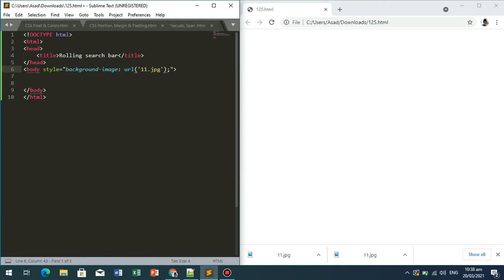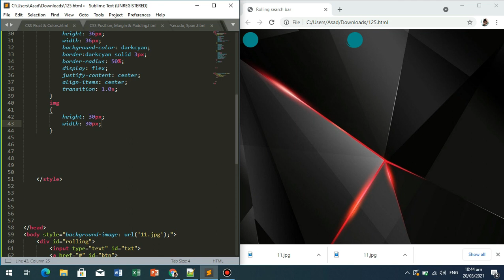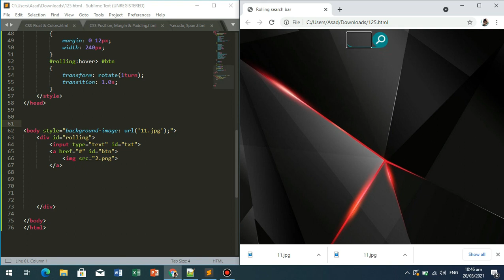Rolling Search Bar - HTML & CSS